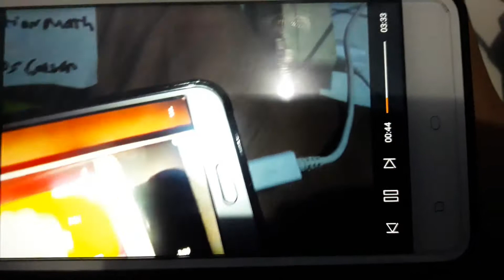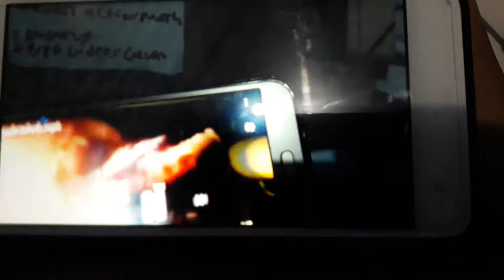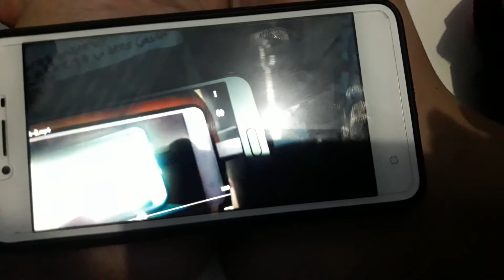Zombros engar vs luis alberto videos galvan ponce official trailer!!!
Channel productions:neco ucak & LUIS ALBERTO VIDEOS GALVAN PONCE
producktor:kurnia abi astutik

Peacemaker4 as spongebob (superheroes)
Don akbar cartman as mr krabs (superheroes)
Boom star as patrick star (superheroes)
Winx galvan as ice age,winx club & sherlock gnomes
Sliverman as squiadward (superheroes)
Jkbt62 force as sandy cheeks (superheroes)
Zombros engar as burger bread (no villains as heroes conflict villain as hero)
WWW444 callofduty as cat r waul (no villains as heroes conflict villain as hero)
Wjacob1000 as buck (ice age)
Jake1000 as shrek
Hazter z. As rudy the dinosaurus
The destroyers as various monsters
Gennarolino64 as trollblue/AAARGGHH/gunnar
Jill eshenbaugh as metal break/kludd
Ralph the coyote as mangu/dag
Black el toro as the storm king
Lord firefrezzen as captain gutt